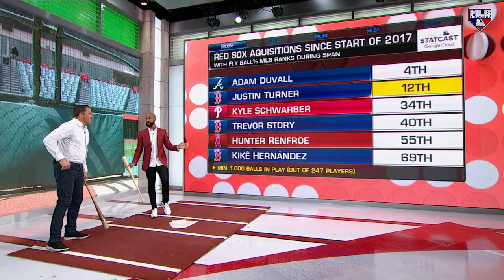Justin Turner, a Model of Consistency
Mark DeRosa and Chris Young break down Justin Turner's hitting adjustments on MLB Central.